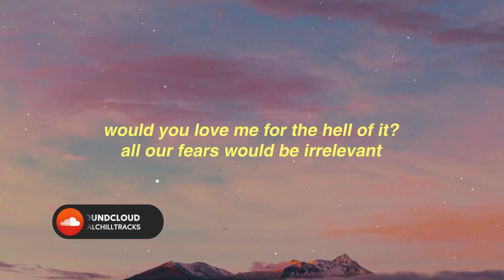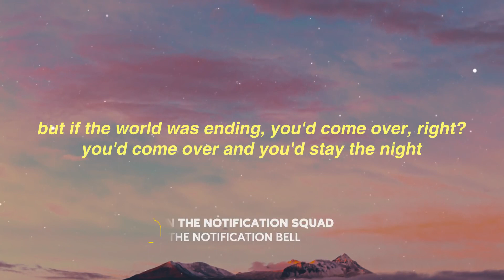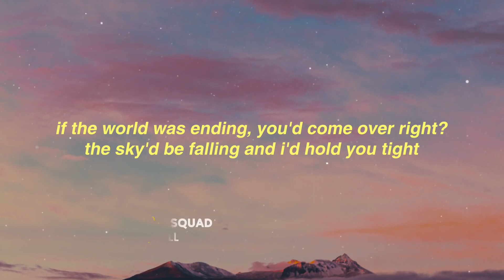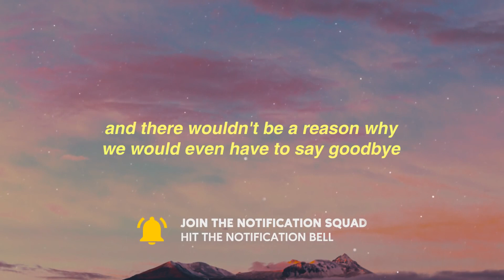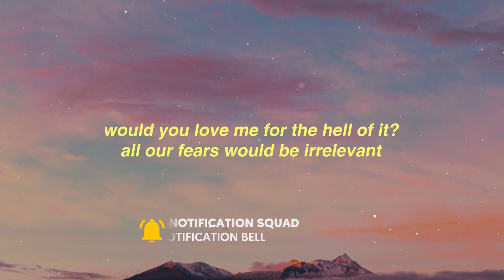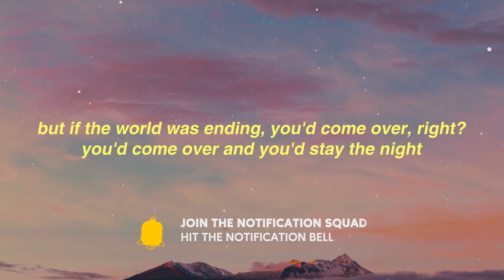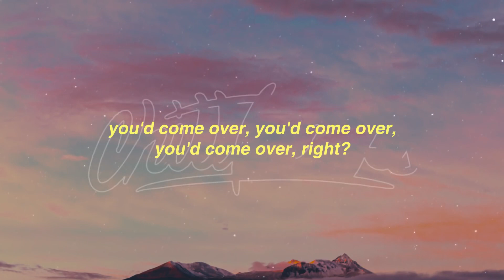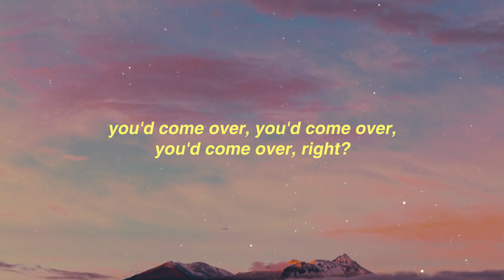[1 HOUR 🕐 ] JP Saxe, Julia Michaels - If The World Was Ending (Lyrics)